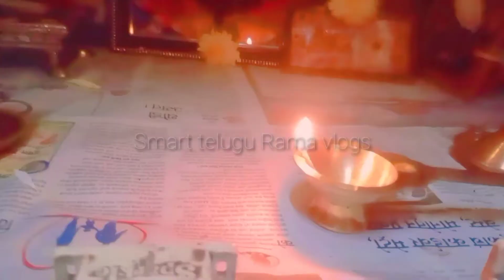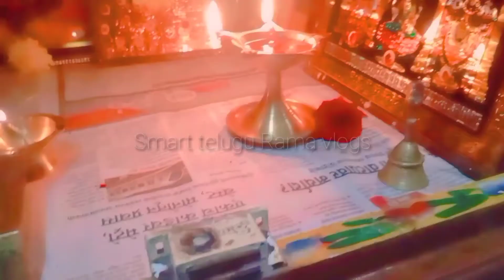ఐశ్వర్యప్రాప్తి కోసం దీపారాధన ఎలా చేయాలి?/దీపారాధన Ela Cheyali /